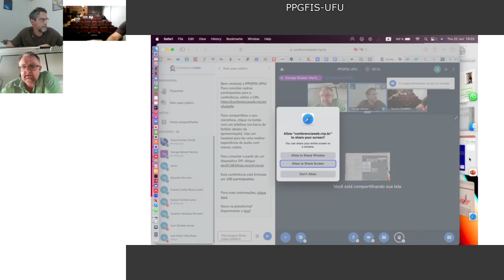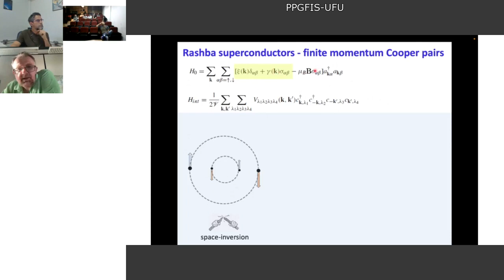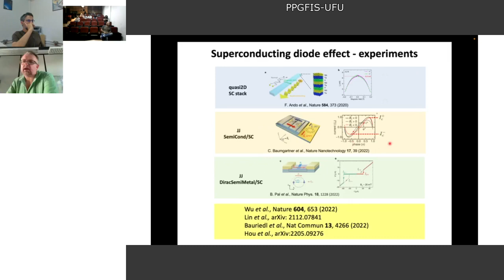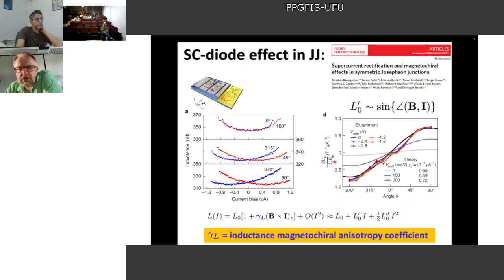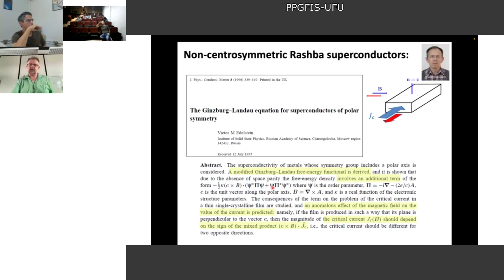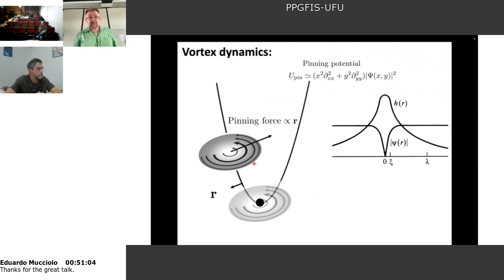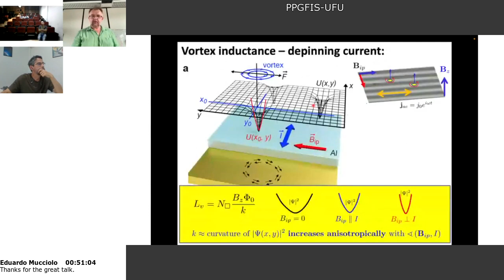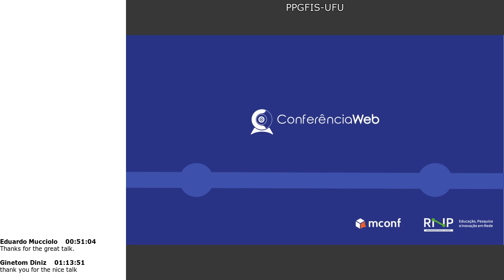Anisotropic vortex squeezing and supercurrent diode effect in non-centrosymmetric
Prof. Dr. Denis Kochan, Institute for Theoretical Physics, University of Regensburg, Germany. 22 de Junho de 2023.

Anisotropic vortex squeezing and supercurrent diode effect in non-centrosymmetric Rashba superconductors

Most of 2D superconductors are of type II, i.e., they are penetrated by quantized vortices when exposed to out-of-plane magnetic fields. In a presence of a supercurrent, a Lorentz-like force acts on the vortices, leading to drift and dissipation. The current-induced vortex motion is impeded by pinning at defects. Usually, the pinning strength decreases upon any type of pair-breaking interaction perturbs a system.

In the talk I will discuss surprising experimental evidences showing an unexpected enhancement of pinning in synthetic Rashba 2D superconductors when applying an in-plane magnetic field. When rotating the in-plane component of the field with respect to the driving current, the vortex inductance turns out to be highly anisotropic. We explain this phenomenon as a direct manifestation of Lifshitz invariant that is allowed in the Ginzburg-Landau free energy when space-inversion and time-reversal symmetries are broken. As demonstrated in our experiment [1], elliptic squeezing of vortices---an inherent property of the non-centrosymmetric superconducting condensate---provides an access to fundamentally new property of Rashba superconductors, and offers an entirely novel approach to vortex manipulation.

Another interesting feature of the non-centrosymmetric superconductors in the applied magnetic field is the supercurrent diode effect---the critical current in one direction exceeds its counterpart in the opposite one---what stems from the Cooper pairs with finite centre of mass momentum. In the pioneering experiment [2] we demonstrated the emergence of the supercurrent diode effect in the Josephson junctions based on synthetic Rashba superconductors made of Al-InAs quantum wells. In the talk, I will discuss novel experimental method---measurements of the Josephson inductance---and the semiquantitative microscopic model capturing all the essential features as observed in experiment.

[1]        L. Fuchs, D. Kochan, C. Baumgartner, S. Reinhardt, S. Gronin, G. Gardner, T. Lindemann,

M. Manfra, C. Strunk, N. Paradiso; Physical Review X 12 (4), 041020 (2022).

[2]       C. Baumgartner, L. Fuchs, A. Costa, S. Reinhardt, S. Gronin, G. Gardner, T. Lindemann,

M. Manfra, P. Faria Junior, D. Kochan, J. Fabian, N. Paradiso, C. Strunk; Nature Nanotechnology 17 (1), 39 (2022).